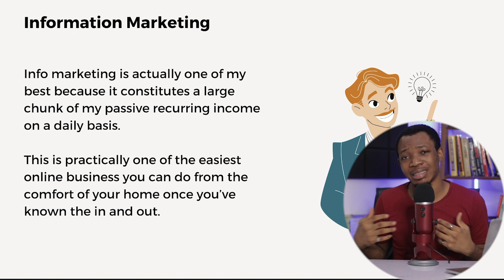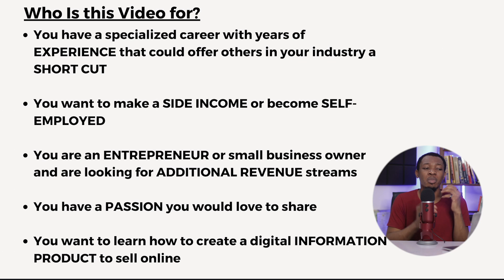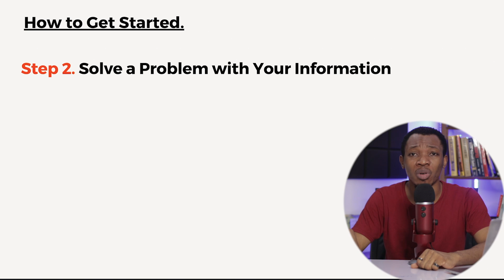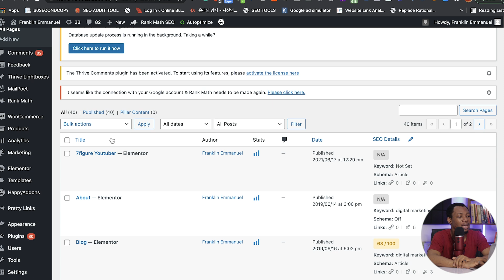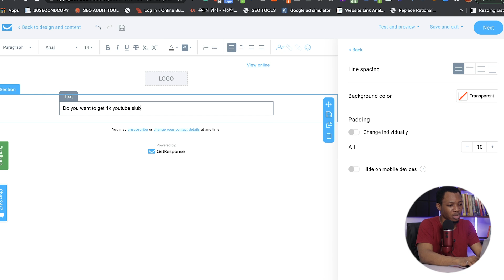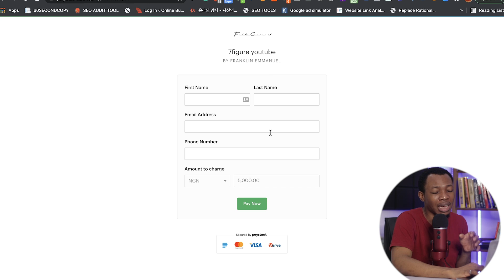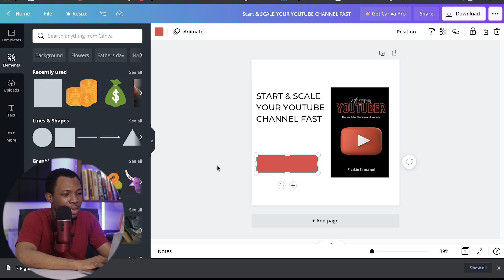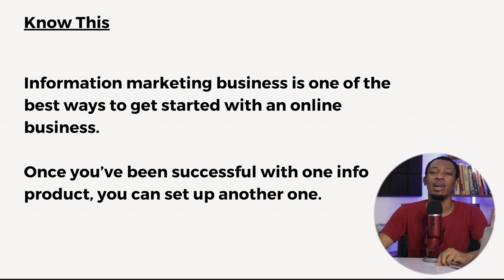I made N1,000,000 in 28DAYS Selling Information Products | Here's how [FREE COURSE]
In this video, I am sharing a step-by-step process that I used to make N1,000,000 from selling information products.

**Main Camera** ⟹

**Second Camera** ⟹

**Boya Lav Mic** ⟹

**Blue Yeti Mic** ⟹